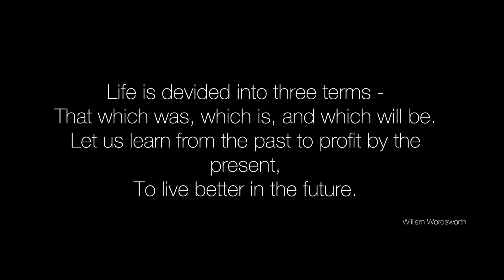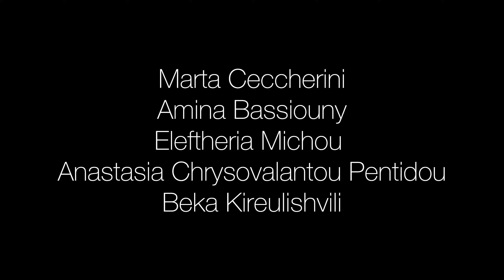Pieve di S. Maria di Acqua Dolce - Dagal Art Project